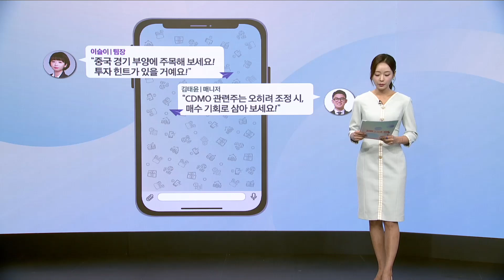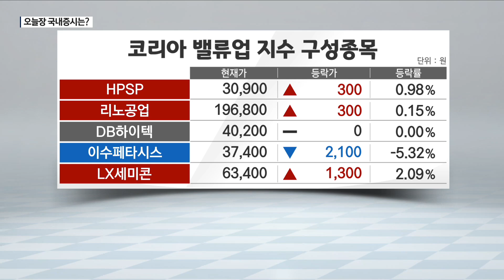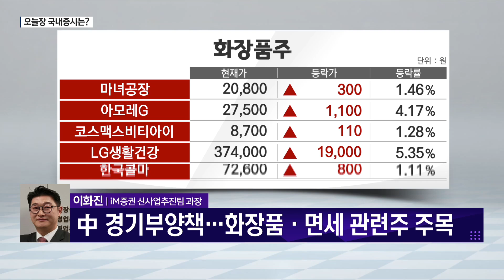[머니그램] 이화진 과장의 오늘장 투자전략 [오전 6시 45분]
밸류업 매물출회
(전화연결 : 이화진 iM증권 시사업추진팀 과장)
/ 머니그램/ 매일경제TV